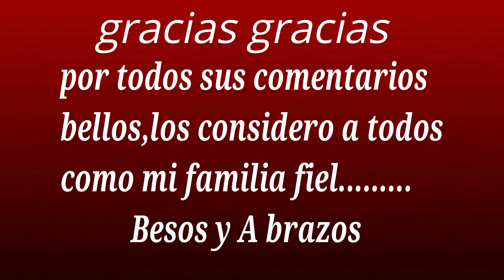COMO HACER HELADO DE CAFE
INGREDIENTES
2 CDAS DE CAFE INSTANTANEO (EL QUE TE GUSTE)
2 CDAS DE AGUA
2 TAZAS DE CREMA DE BATIR
1 LATA DE LECHE CONDENSADA

SIGUE MIS INSTRUCIONES Y TE SALDRA ESQUISITO

ingredients
2 tablespoon instant coffee
2 tblsp water
2 cups of whipped cream
1 can of condense milk

follow my instruction and it will come out very good

el toque boricua,if i have subscriber that do not understand spanish and want to know what i said,go to caption and change to english and it will come out in english,,,,thank you,,,,,